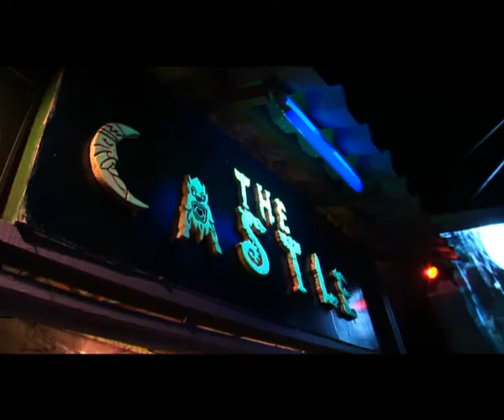The Castle Nightclub, Koh Tao - Party Paradise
The Castle is Koh Tao's most spectacular nightclub venue - a magical party wonderland featuring the best DJs from Koh Tao and neighbouring islands, plus special international guests.

Now in its 5th year of hosting unforgettable parties, The Castle brings your island clubbing experience to a whole new level. With several bars spread over three levels, an open air main stage with viewing balcony, visual graphics, light and smoke effects, chillout areas, two booming sound systems and an unbeatable vibe, it simply is party paradise.

The world-class DJs never fail to deliver outstanding acts, mixing the best Uplifting House and Funky Electro beats in the main arena, and the hottest and latest Hip Hop, RnB and UK Garage anthems or Drum & Bass in the downstairs arena.

The Castle hosts 3 big parties every month, including a quarterly residency by In Bed With Space World Tour, the concept originally tailor-made for the world-famous Space club on Ibiza.